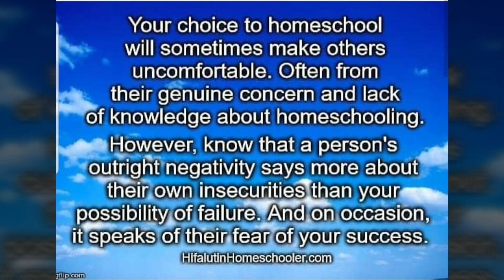Dealing with Homeschool Haters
Related Posts:

10 Things You Need to Know If You Have Family Who Homeschools